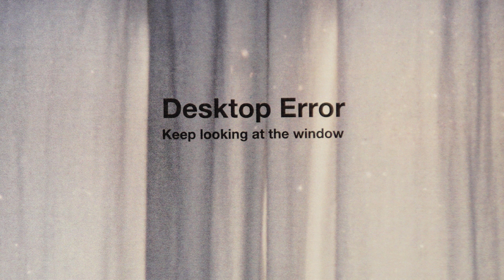Desktop Error / กุญแจผี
Members :
Peewarayus Kongphaibun / Vocal, Guitar
Adisak Poung-OK  / Guitar, Pinn, Vocal
Wuttipong Leetrakul / Guitar, Synthesizer, Glockenspiel, Vocal
Chanarong Jamkow / Bass
Chaiwat Chartsuriyakiat / Drum and Percussion

Produced by Desktop Error and Koichi Shimizu
Mixed by Koichi Shimizu
Written by Desktop Error and Ongart Hanchanawong

Recorded at Dern Din Du Dao Resort by Koichi Shimizu
Mastered by Carl Saff at Saff Mastering,IL
Additional recording Pumpumpumpum Studio

Artwork designed by Romesilp Sookprasert
Photography by Binn Buameanchol

Special Thanks :
SO::ON Dry FLOWER
Two Million Thanks
Voratorn Peerapongpan

DE RECORDS
Lyrics

ผ่านมานาน ใจฉันยังไม่เคยเปลี่ยนไป
ปีดประตูและคิดว่ามันคงปิดตาย
ในความฝันสิงนั้นมันคืออะไร
เก็บเอาไว้ทั้งๆที่ไม่รู้คำตอบ

ปิดตัวเอง ปิดตัวเอง ปิดตัวเอง อย่างแน่นหนา
บางเวลา บางเวลา บางเวลา ไม่ไว้ใจ
ล็อคประตู ล็อคประตู ล็อคประตู หวาดผวา
เธอเป็นใคร เธอเป็นใคร เธอเป็นใคร เดินเข้ามา(เปิดเข้ามา)

ไม่อาจขัดขืนฝืนได้ดั่งตั้งใจ
เธอเปลี่ยนฝันร้ายให้มีความหมายใหม่
จะหลบหนีความจริงอีกนานเท่าไหร่
ฉากสุดท้ายประตูทุกบานมีไว้เปิด